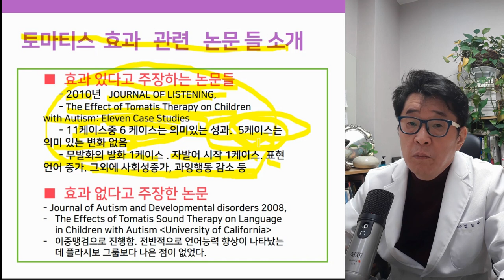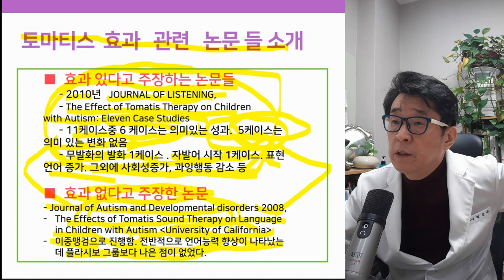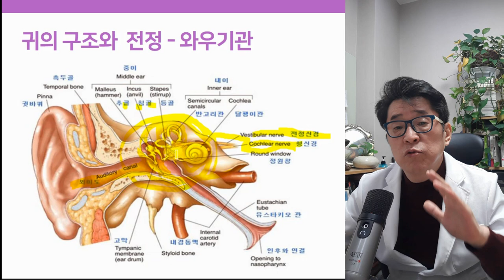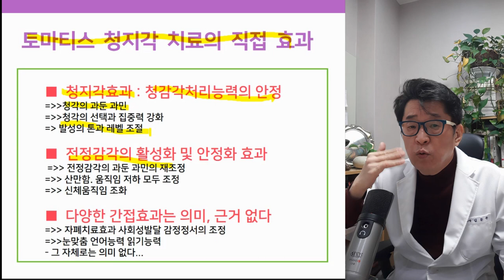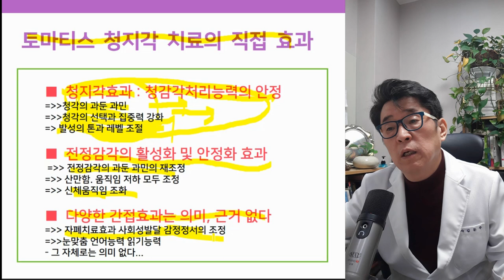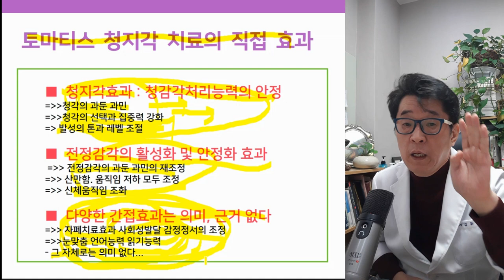청지각훈련 자폐, 발달장애 치료에 정말 효과있을까?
토마티스, 베라르 발달장애에 정말  효과  있을까?